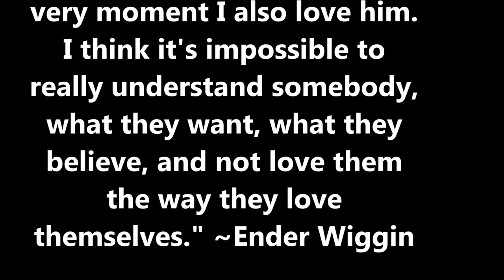Ender's Game video (Hall Of Fame)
This is a video of pictures from the AMAZING movie "Ender's Game" along with the AWESOME song "Hall of Fame" by The Skript. I'm a newbie at making video so I'm working on learning how to make them better.  If you like my video then you'll comment. Just kidding you don't have to comment. BUT! Comments are most welcome!

 Breaking all the records they thought could never be broke

 When you're...

 Be students
 Be teachers
 Be politicians
 Be preachers

 Be believers
 Be leaders
 Be astronauts
 Be champions
 Be true seekers

 Be students
 Be teachers
 Be politicians
 Be preachers

 Be believers
 Be leaders
 Be astronauts
 Be champions